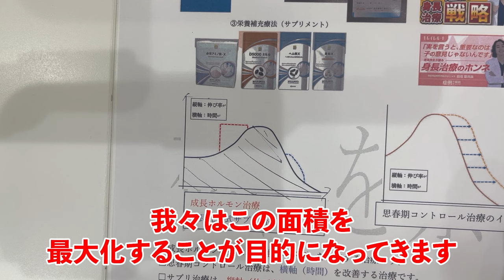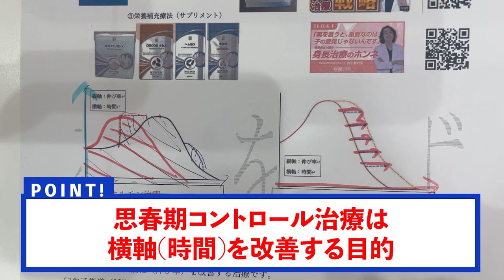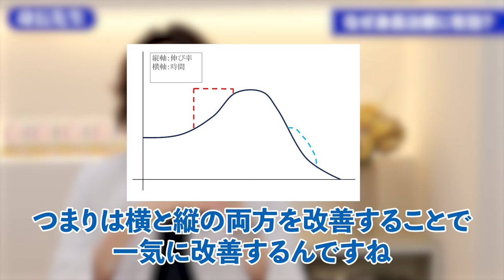【わかりやすく解説】身長先生式 思春期コントロール治療が効果的な理由【身長先生】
■目次
0:00 オープニング
0:12 本日のテーマ
0:23 なぜ身長治療に有効？
6:38 よくある質問